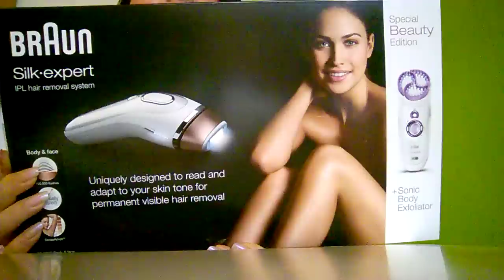Der BRAUN Silk-expert im Test IPL hair removal system